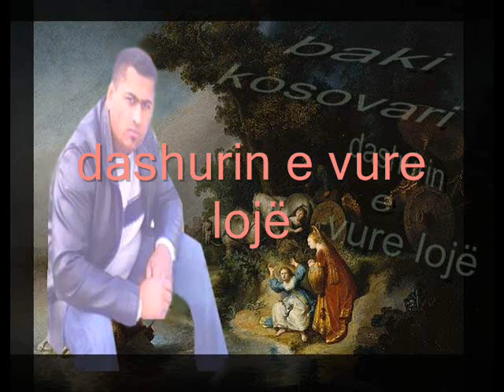baki kosovari dashurin e vure lojë